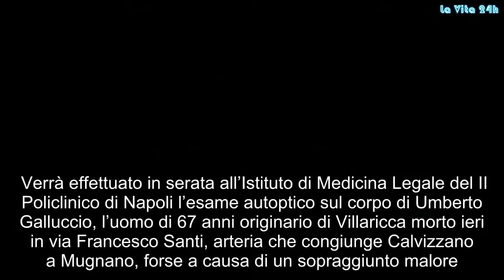Incidente tra Mugnano e Calvizzano, la causa della morte del villaricchese Umberto | La prove del no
Verrà effettuato in serata all’Istituto di Medicina Legale del II Policlinico di Napoli l’esame autoptico sul corpo di Umberto Galluccio, l’uomo di 67 anni originario di Villaricca morto ieri in via Francesco Santi, arteria che congiunge Calvizzano a Mugnano, forse a causa di un sopraggiunto malore.  Il 67enne stava percorrendo l’arteria in sella al suo scooter quando d’improvviso ha perso il controllo del due ruote sbattendo il volto contro un palo. L’impatto è stato fatale ad Umberto Galluccio, morto praticamente sul colpo. Nemmeno il casco che indossava al momento dell’incidente è riuscito a salvargli la vita. I sanitari del 118 giunti sul posto non hanno potuto far altro che constatare il decesso dell’uomo.  In via Francesco Santi, per i rilievi del caso, la Polizia municipale diretti dal capitano Antonietta Taglialatela. I vigili urbani non hanno rinvenuto tracce di possibili incidenti della Vespa con altri veicoli, elemento che farebbe propendere per l’ipotesi del malore come causa della morte del centauro. Ecco perché l’autopsia potrebbe essere di breve durata e la salma di Galluccio potrebbe essere già restituita nelle prossime ore alla famiglia per le esequie.